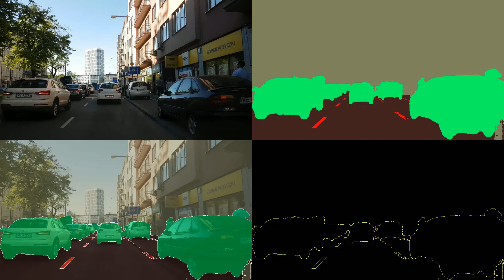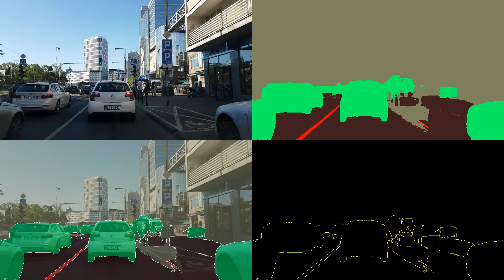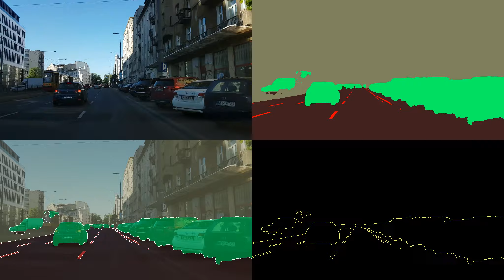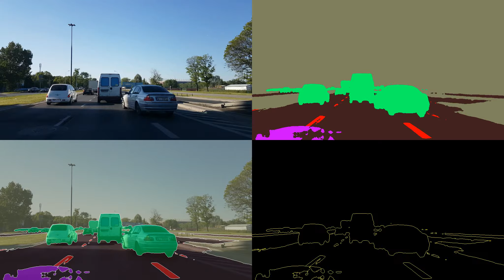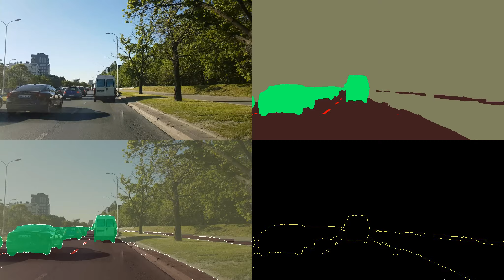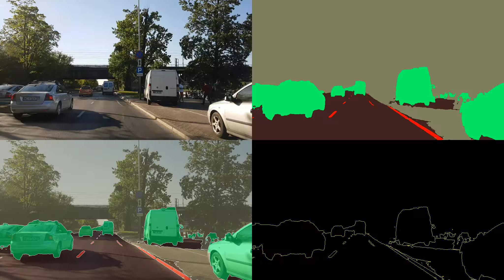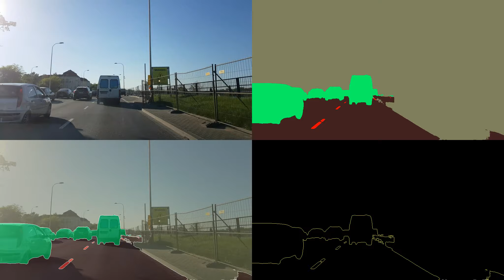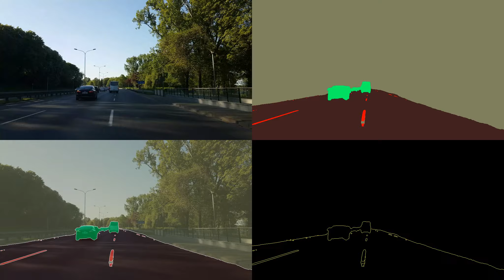comma10k - UNet (MobileNetV2) - Semantic Segmentation - 220622.0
Model: UNet + MobileNetV2 (ImageNet pretrained)
Input Size: 1024 x 576